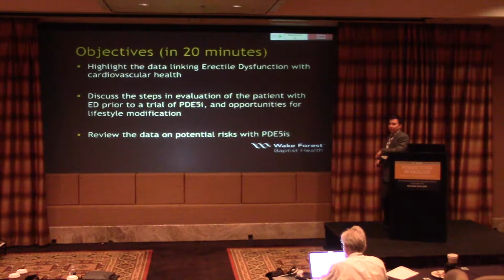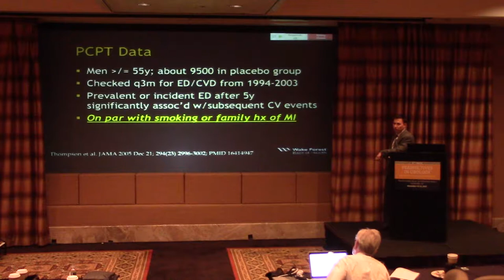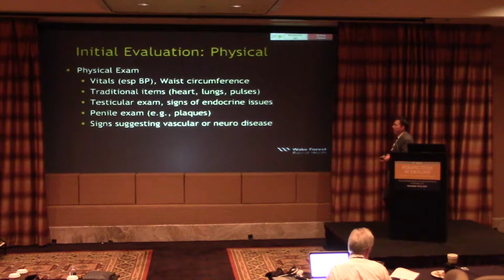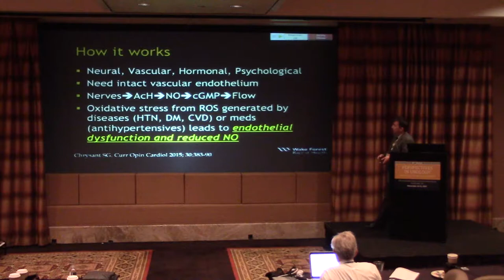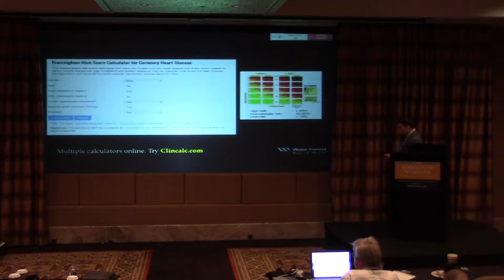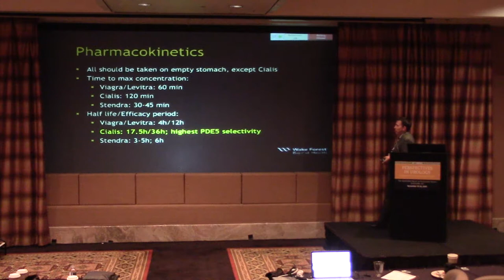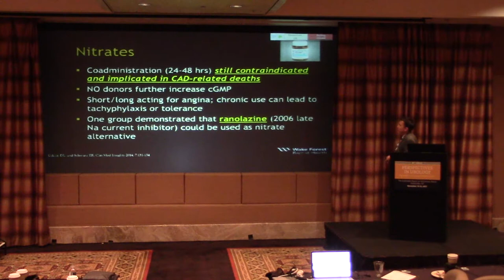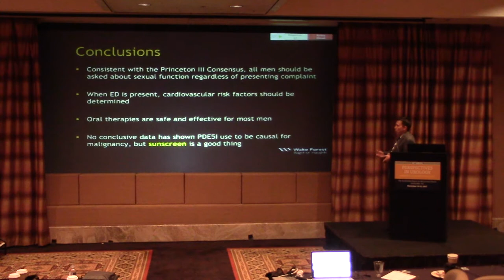Erectile Dysfunction and the Detection of Subclinical Cardiovascular Disease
Dr. Ryan P. Terlecki, MD, FACS, reviews the data linking erectile dysfunction and cardiovascular health, data on the potential risks with standard medications that are commonly used, and discusses the steps in evaluating a patient before he is put on PDE5 inhibitors.